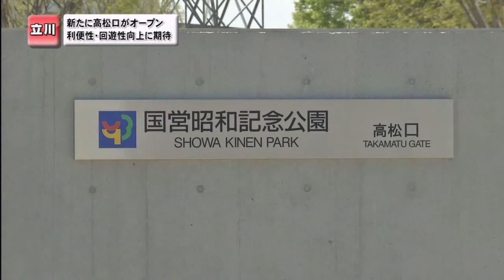国営昭和記念公園高松口オープン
今月１日、国営昭和記念公園・みどりの文化ゾーンに
新たなにオープンした「高松口ゲート」。
それを記念し１２日（土）に式典が実施されました。

国営昭和記念公園・みどりの文化ゾーン北側、
災害医療センターやＩＫＥＡなどが立ち並ぶ交差点の目の前に
４月１日にオープンしたばかりの「高松口ゲート」。

この日は、そのオープンを記念し式典が執り行われ、
公園をはじめ、立川市や昭島市などから多くの関係者が参加しました。

今回、新たに完成したのは、
高松口ゲートを含む４．１ヘクタールで、
公園利用者の利便性向上や立川駅周辺地域の回遊性向上が
期待されています。

式典の最後には、バルーンリリースも行われ、
多くの参加者が、「高松口ゲート」のオープンを祝いました。